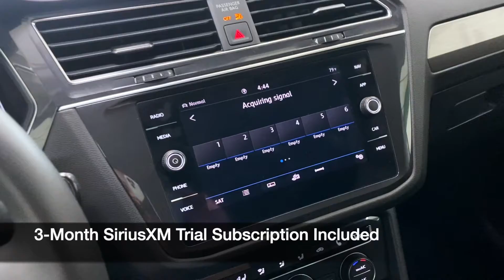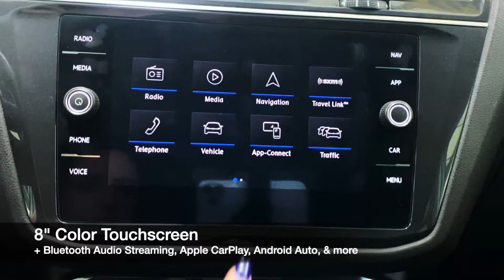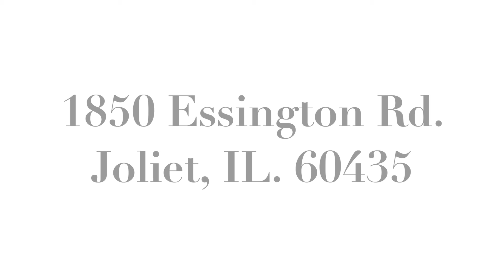2020 Volkswagen Tiguan SEL